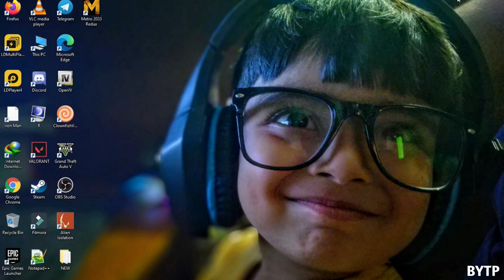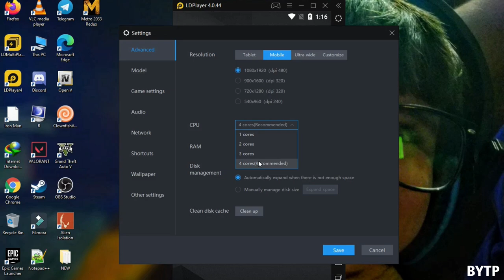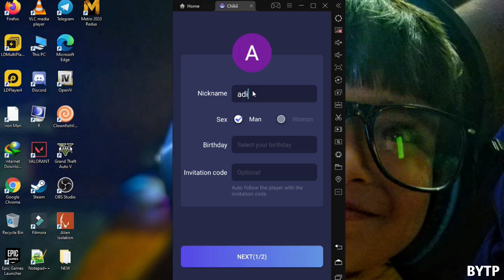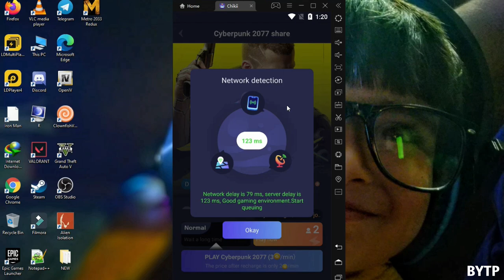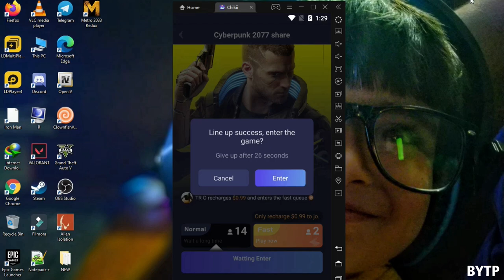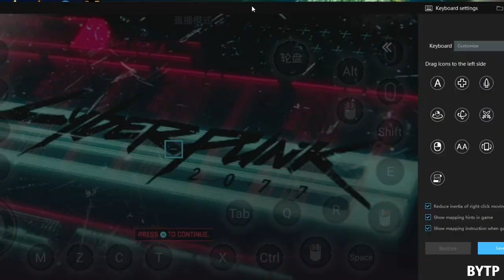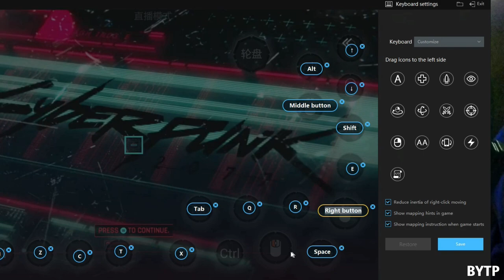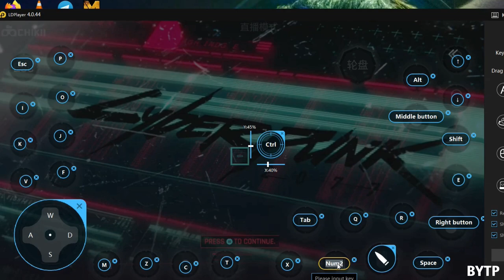✔Play 𝐂𝐲𝐛𝐞𝐫𝐩𝐮𝐧𝐤 𝟐𝟎𝟕𝟕 in 𝐋𝐨𝐰 𝐄𝐧𝐝 𝐏𝐂 2GB Ram Pc | No Graphic Card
Music Credit

                  WARNING !!!

Enjoy .😙😙😙😀😀😁😁. Have A Nice Day. ,..